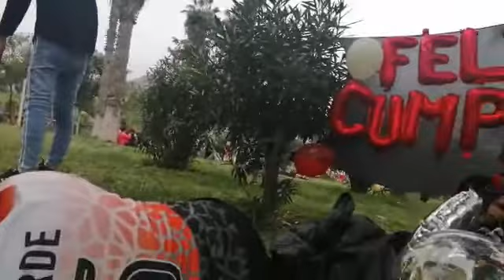Jacquelin Vega Mori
Jugando mata gente en el parque sinchi roca